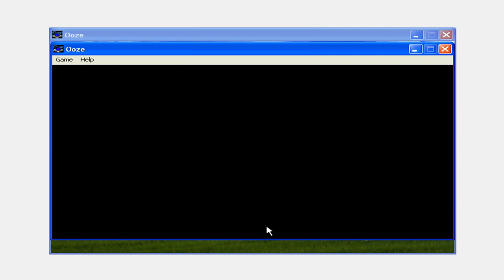Ooze v1.30d Demo - Played as Virtual Matrixtubers Run Board 001 (1997 Balding Monkey)